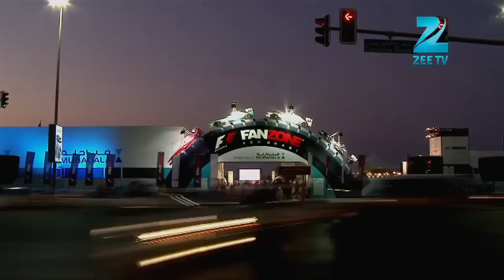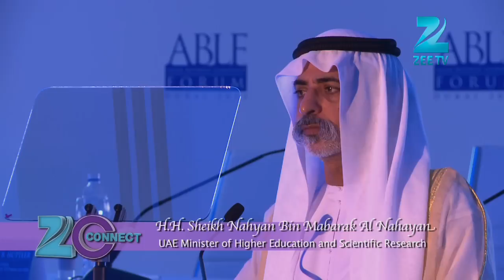Zee Connect Season 3 Episode 1 - Dubai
Zee Family - His Excellence Sanjay Verma

Party Makeup with Merle Norman

Events : Manish Malhotra Festive Collection (Pareeniti Chopra)
             Abu Dhabi F1 (Chitrangada Singh)
             ABLF Awards

Cookery : Diwali Special